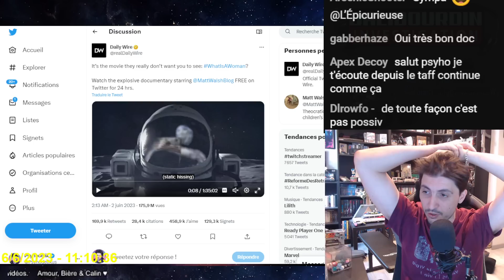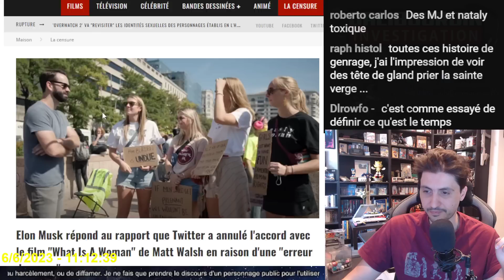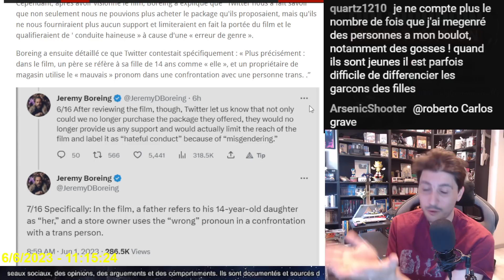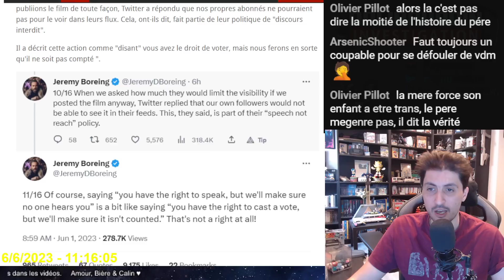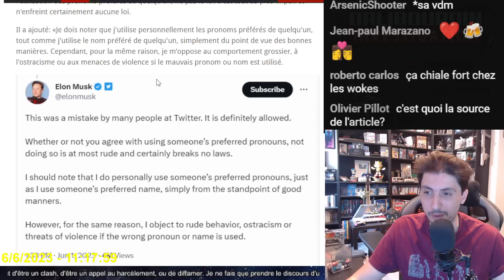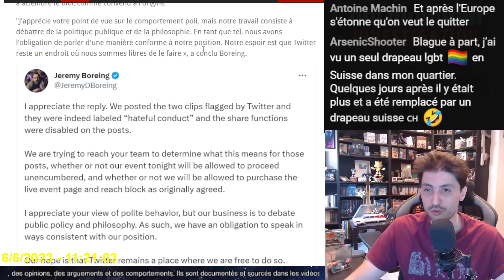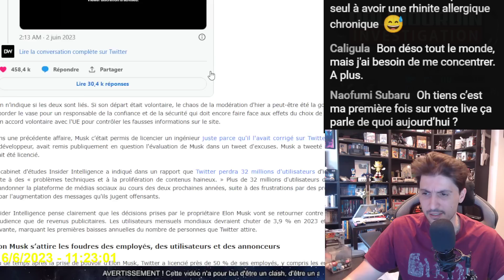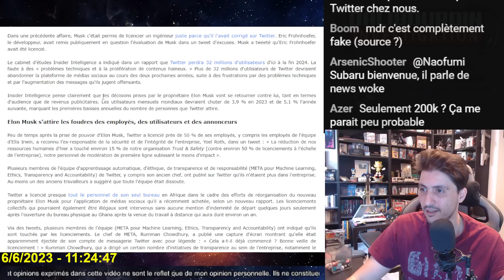TWITTER SENSURE LE FILM QU'EST-CE QU'UN FEMME POUR MEGENRAGE - ELON MUSK REPOND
Le documentaire "What is a Woman" de Matt Walsh a failli être sensuré par Twitter car il y'a deux scène de "mégenrage" et Twitter a refusé de diffusé le film... Elon Musk recadre sa modération et autorise la diffusion du film dans un communiqué ambigu